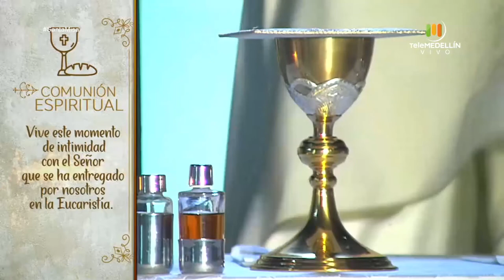SANTA MISA 27 de mayo de 2020 [Santa misa] Telemedellín